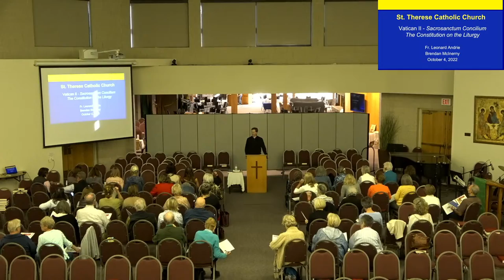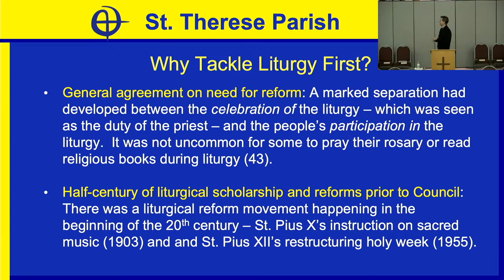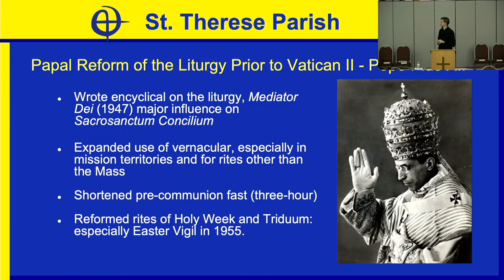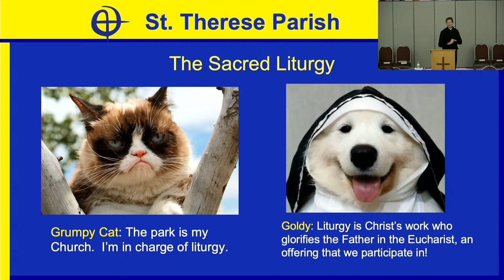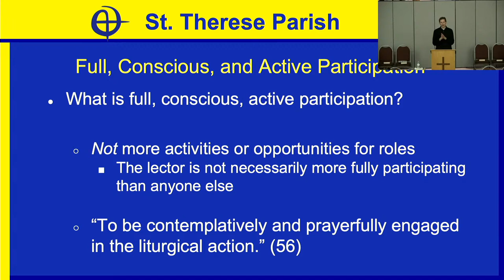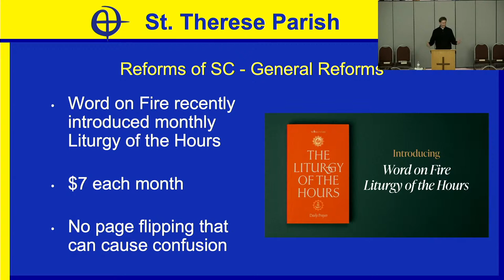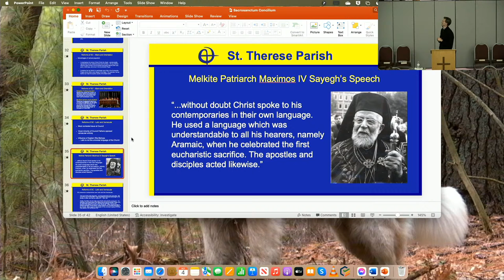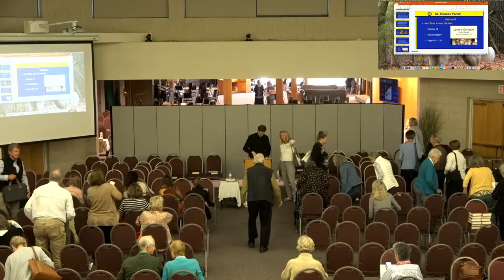Vatican II Study Series: Session 2 - October 3, 2022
Vatican II Study Series: Session 2
AM Session

St. Therese Catholic Church
Deephaven, MN